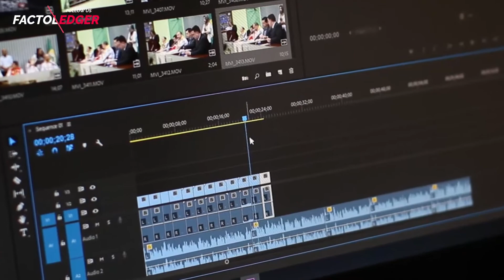Lions information: Amazing facts about lions (Urdu/Hindi) | Lions documentary | Factoledger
Are you interested in learning about the latest scientific discoveries? Do you want to stay up-to-date on the latest technology? Or maybe you're interested in psychology and want to understand how the human mind works. If so, then this is the channel for you! Here you'll find videos on all things science, technology, and psychology. So sit back, relax and learn something new!
About this Vido
Transhumanism is a movement that promotes the use of technology to enhance the human body. Transhumanists believe that humans can and should use technology to improve their physical and mental abilities. They also believe that humans should strive to achieve immortality.

"Stock footage provided by Stand Up for Nature